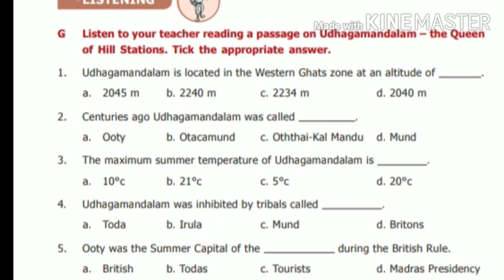Listening passage class 6 unit 2 term 2 udhamandalam the queen of hill station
Video from D. Brinda,English Teacher GHS melpattampakkam  Listening passage class 6 unit 2 term 2  udhamandalam the queen of hill station